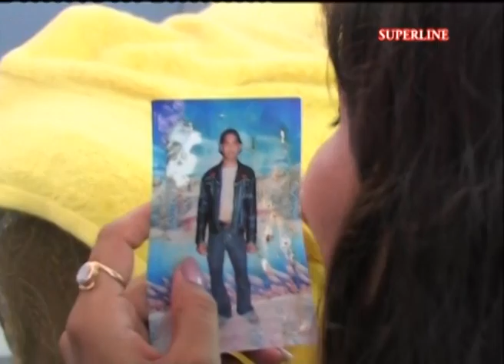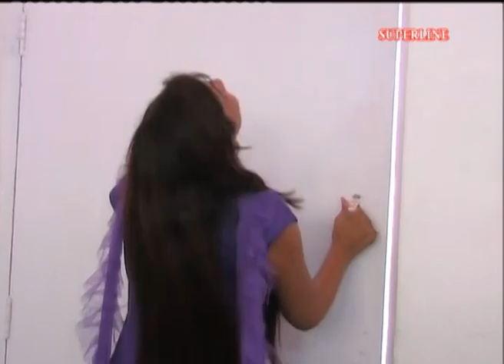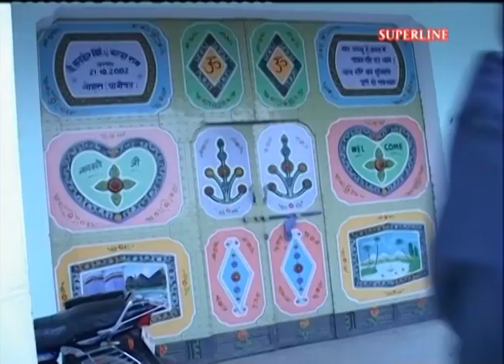haryanvi film zulmi choudhary part=2